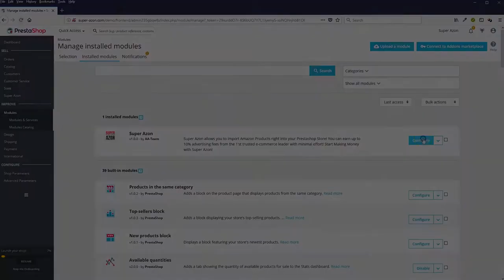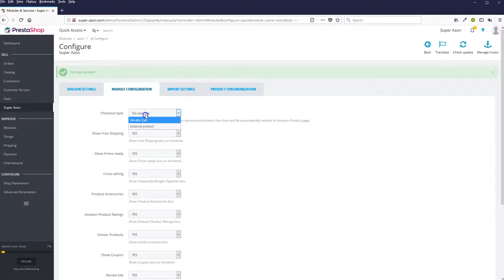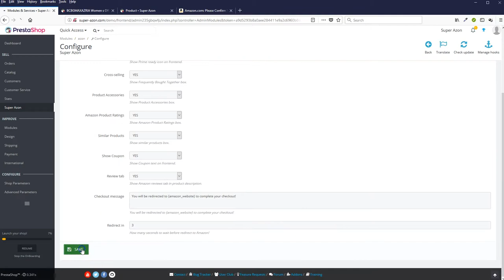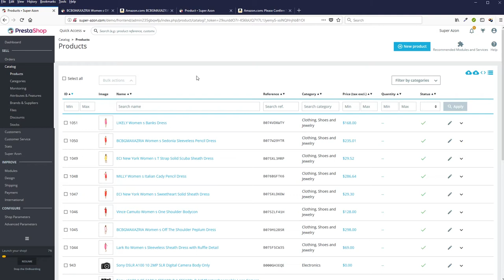Super Azon - Prestashop Amazon Affiliates Module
Super Azon allows you to import Amazon Products right into your Prestashop Store! You can earn up to 10% advertising fees from the 1’st trusted e-commerce leader with minimal effort!
Start Making Money with Super Azon!

This module has a lot of features that will help you monetize your website and also earn money from Amazon Affiliation. Let’s me show you what this module can do.